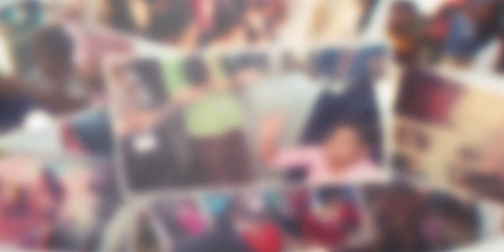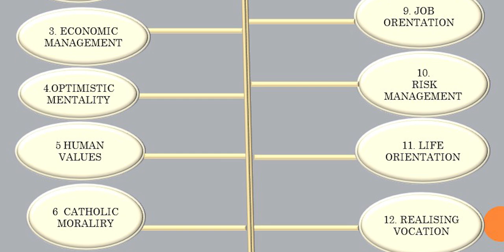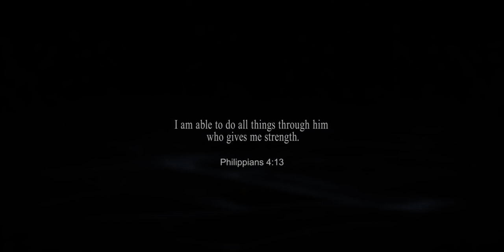YES | Familia Season 2 |An Overview on the Milestones | A Visual Presentation